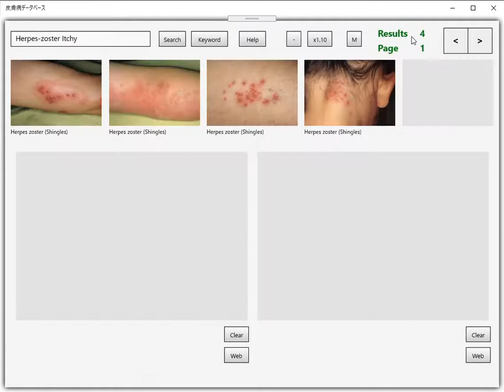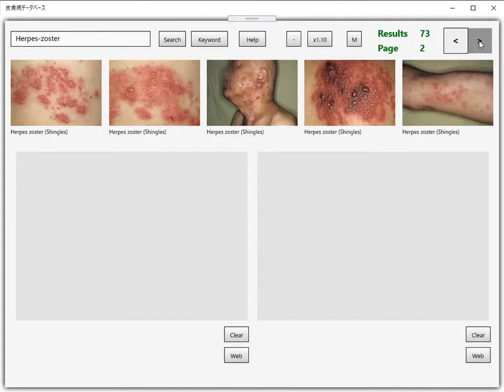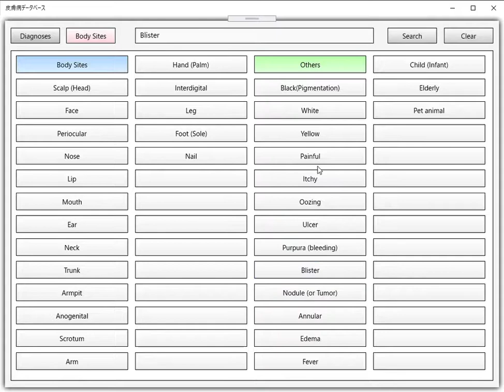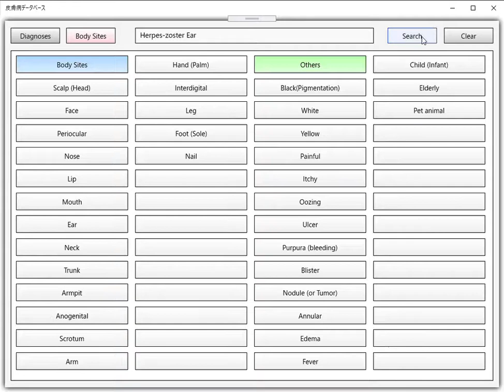Shingles ( Herpes zoster )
Explanation of Shingles